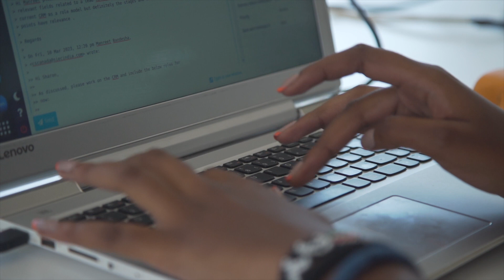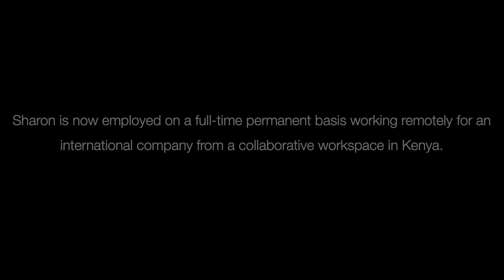Sharon Mwenda - Global Employment Challenge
Alumni Spotlight today is on Sharon Mwenda. Chemical and Process Engineering graduate who upskilled in Software Engineering at Moringa. As a Fullstack Software Developer, Sharon has secured a job at SIEC Education where she is currently working on an application that will enable students to take their IELTS exams online.Sharon's goal is to utilize her capabilities to tap into the millenial consumer base. Here is her story.